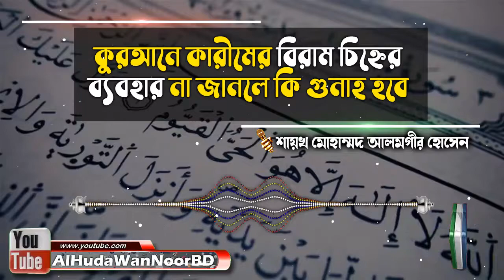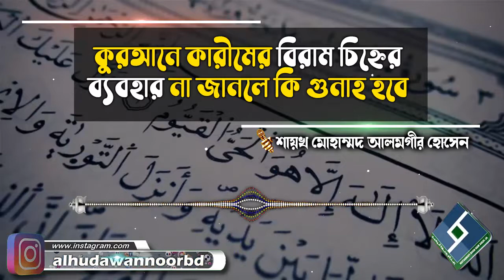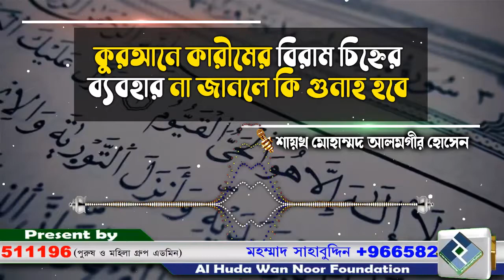কুরআনে কারীমের বিরাম চিহ্নের ব্যবহার না জানলে কি গুনাহ হবে│শায়খ মোহাম্মদ আলমগীর হোসেন bangla waz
Present by.
Al Huda Wan Noor Foundation
প্রশ্নঃ- কুরআনে কারীমের বিরাম চিহ্নের ব্যবহার না জানলে কি গুনাহ হবে
উত্তর দিয়েছেনঃ-  শায়খ মোহাম্মদ আলমগীর হোসেন